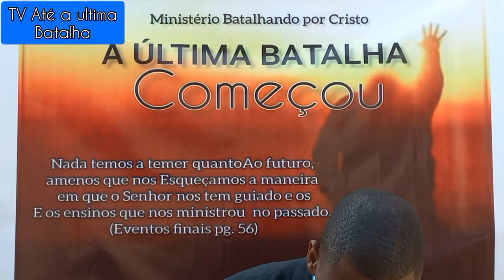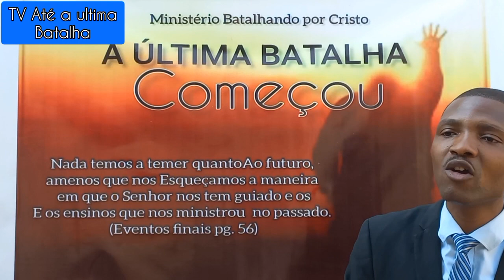A origem da igreja de Deus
A ULTIMA BATALHA COMEÇOU